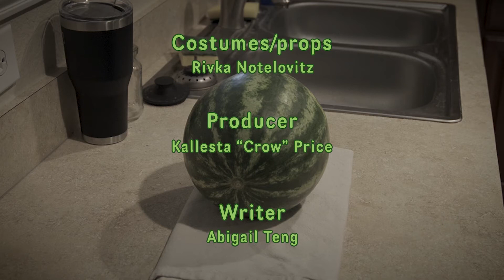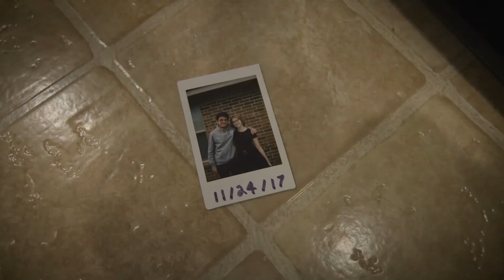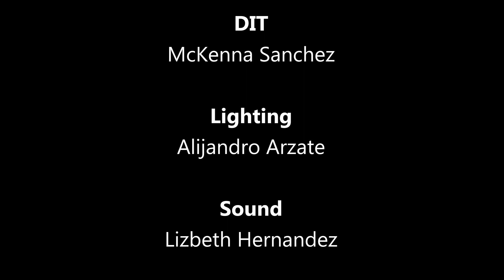Watermelon [Short Film]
Short for Collin College